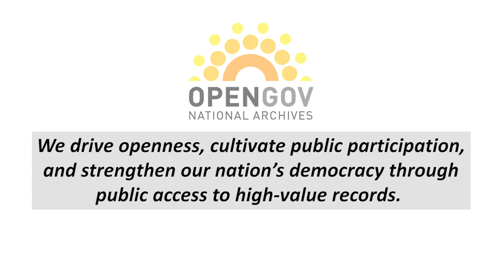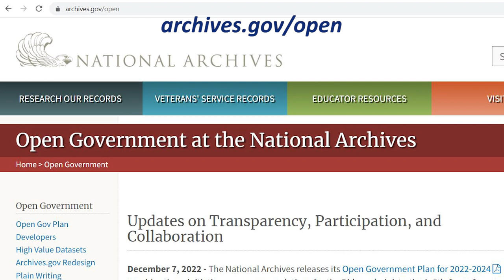National Archives Welcomes Sunshine Week 2023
National Archives Chief Innovation Officer Pamela Wright describes the Open Government initiative and introduces videos from NARA staff that promote open government during Sunshine Week. The videos can be viewed on the National Archives Youtube channel